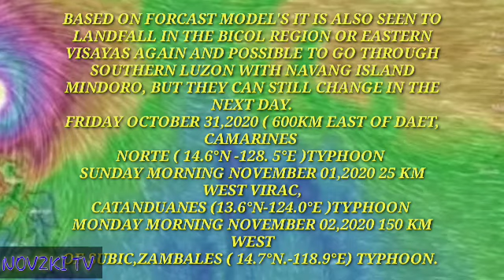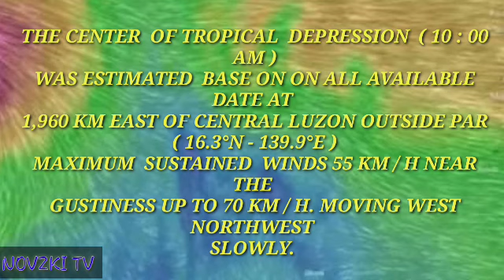WEATHER UPADATE | ROLLPh SLIGHTLY WAYS DIFFERENT DIRECTION | SOUTHERN LUZON & NCR